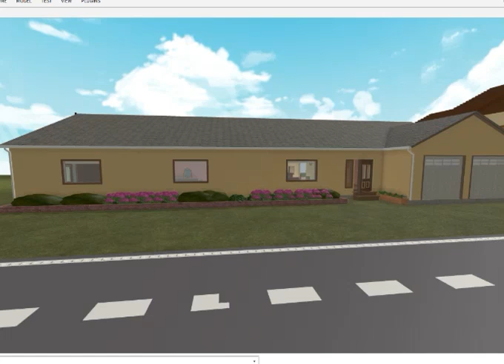Fnaf Roblox Animation Episode 270 | Choir Bear